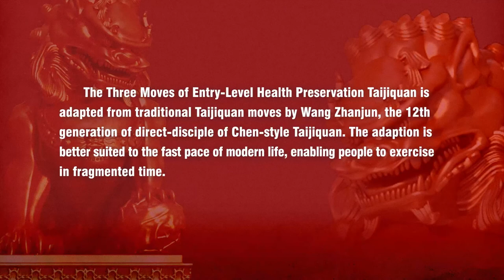เรียนมวยไทเก๊ก 3 กระบวนท่า ท่าที่ 1 ฝ่ามือประจันหน้า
เรียนมวยไทเก๊ก 3 กระบวนท่า ท่าที่ 1 ฝ่ามือประจันหน้า สามารถฝึกตามคุณครูในคลิปวิดีโอได้เลยนะคะ